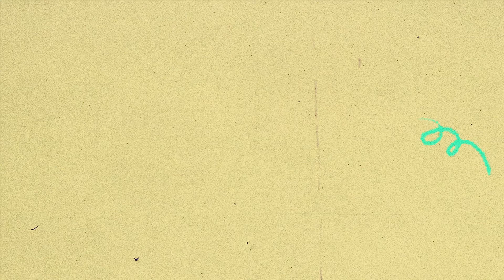(Full Episode) eevee on Kumu Jam!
Sing-along and jam with Eevee live on Kumu Jam's full episode!